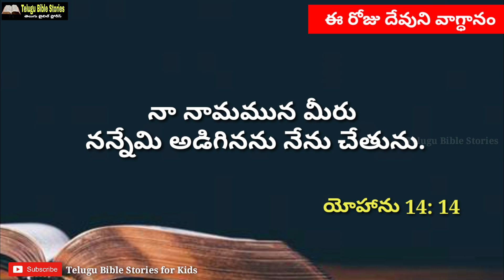Today's Promise : 30-05-2020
👉Telugu Christian What's App Status Songs 🎼
👉 Daily Promise 📕
👉 Telugu Bible Quiz 📖
👉 Christian Videos 🎞️